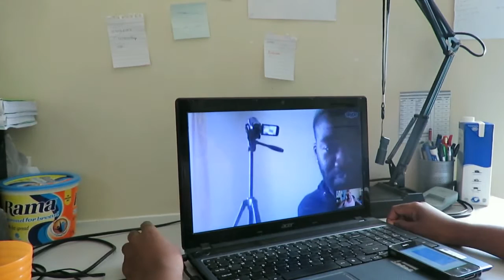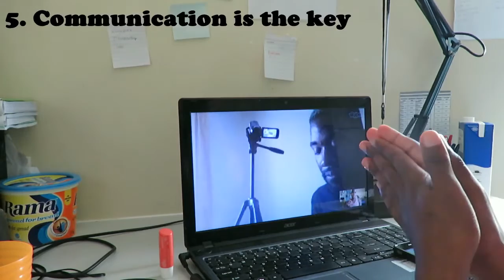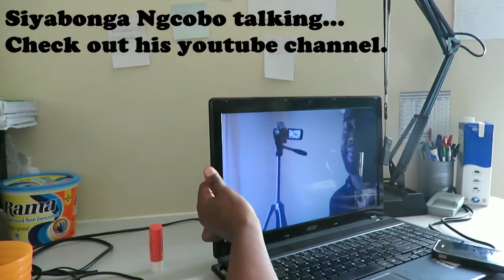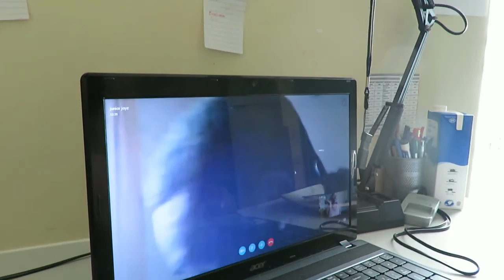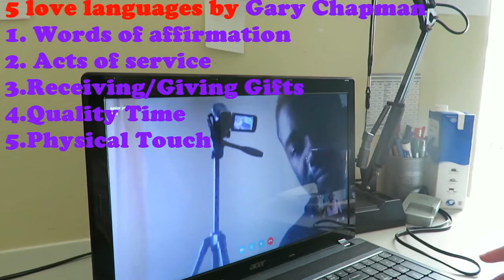How To Maintain A Successful Gay Relationship | Junior Joye and Mo Life